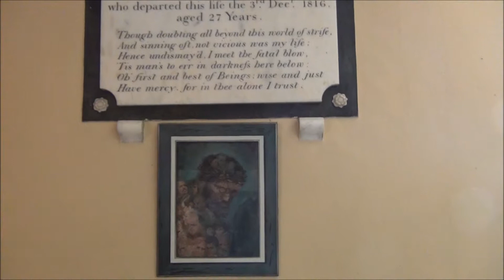Very Cool Painting at St Peters Anglican Church Falmouth, Jamaica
Painting of Jesus in a collage of Faces